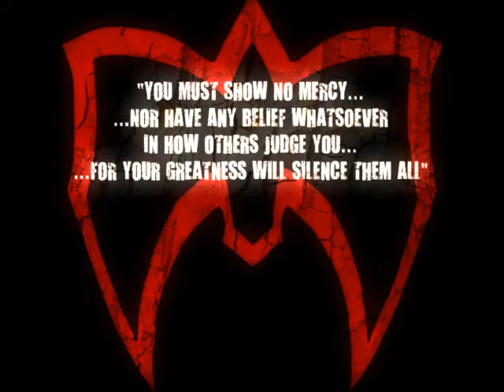Ultimate Warrior Goes off on Kevin Nash (Graphic)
Warrior responds to Kevin Nash